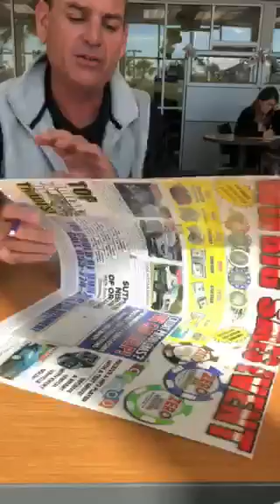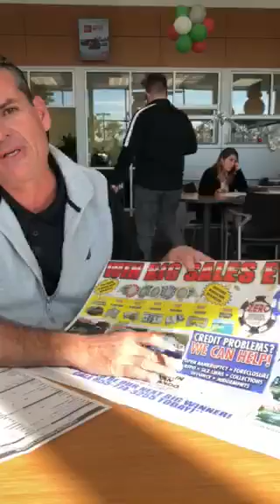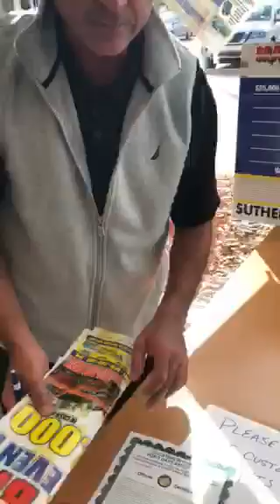ParkerVid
Parker doing a great job teaching how to present a direct mail piece.